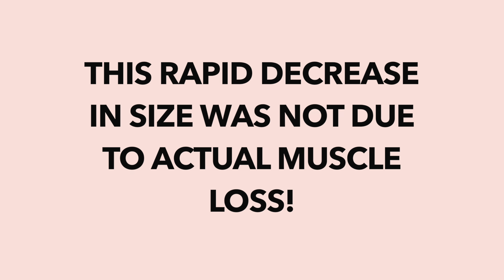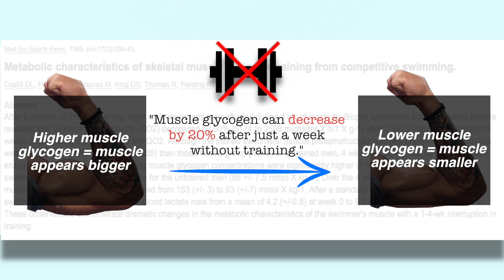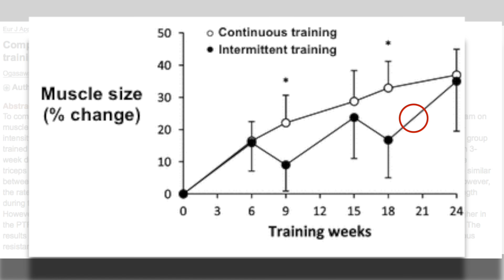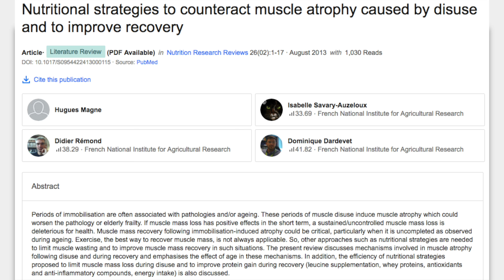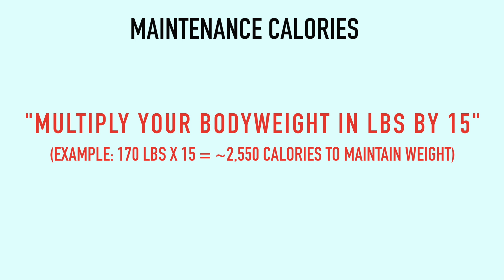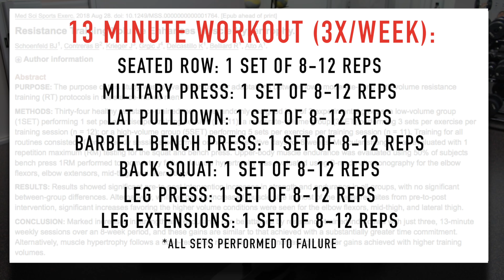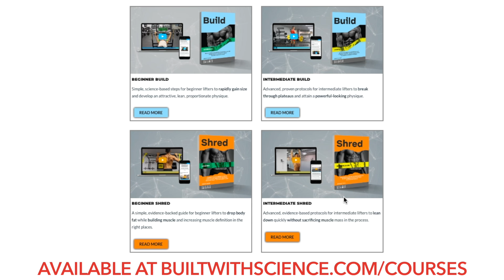How Quickly Do You Lose Muscle When You Stop Working Out? (And How to Prevent It!)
For the majority of lifters, it’s likely that at some point you’ve had to take some time away from training - whether it’s due injury, a vacation, or life just getting in the way. But what happens when you don’t workout? And how long can you stop working out for before you start to experience muscle loss? Well, the truth is, if you stop exercising altogether then you’ll experience a dramatic decrease in your muscle size pretty quickly. For example, research shows that taking a week off from lifting can cause an 11% decrease in type II muscle fiber size. And when you’re fully immobilized, you can lose around 1 kg of lean muscle mass in just 10 days! But luckily, this initial decrease in size is mainly due to glycogen and water stores that are being depleted from your muscle due to not working out. So with that being said, how long does it take to lose muscle (actual muscle mass)? Most research shows that you start losing muscle mass after 3 weeks without working out. But the good news is, this can be mitigated with 3 simple, science-based steps. The first thing you want to do is eat at maintenance calories. Research indicates that eating at a deficit causes excessive muscle loss when you’re not training. On the other hand, eating at a calorie surplus not only causes excessive fat gain but ALSO enhances the rate of muscle loss. Thus, sticking to maintenance calories is your best bet. Next, you obviously want to keep your protein intake high throughout this period in order to best maintain your muscle mass and prevent muscle loss from occurring. Lastly, you want to stay active. Activities like brisk walking or doing the chores for example will all help with muscle loss prevention better than if you were simply sedentary. And if you can workout at all, it doesn’t take much to maintain your muscle mass – 1-2 full body workouts per week is likely enough! So implement those three points and you’ll be able to mitigate any muscle loss from occurring during this period.

STUDIES:
Glycogen and decreased muscle size: